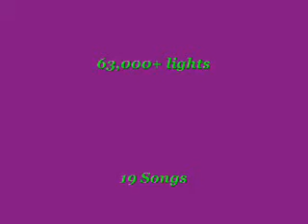2008 Hargis Holiday Lights 6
This is our 2008 lights display featuring 14 Light-O-Rama controllers, 224 channels, and over 63,000 lights.  New for this year are the leaping arches, and more LEDs.